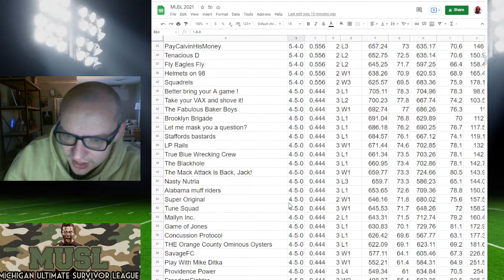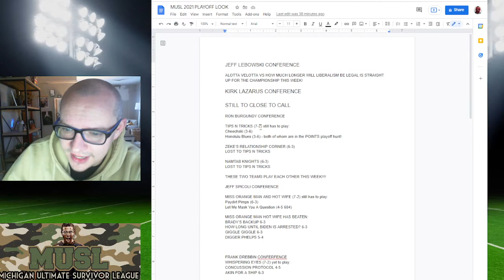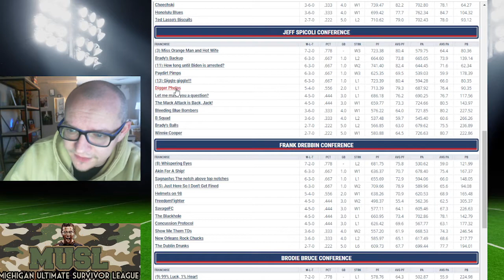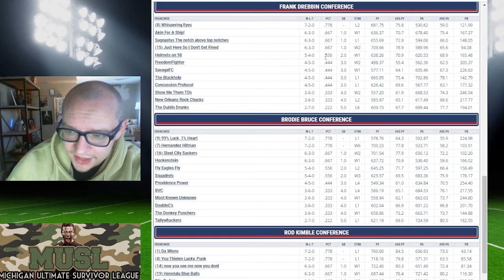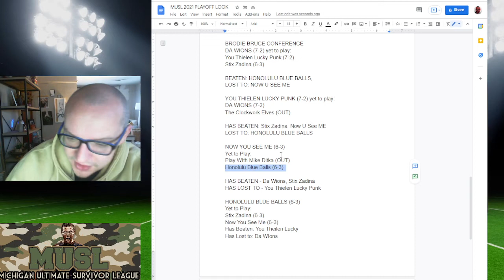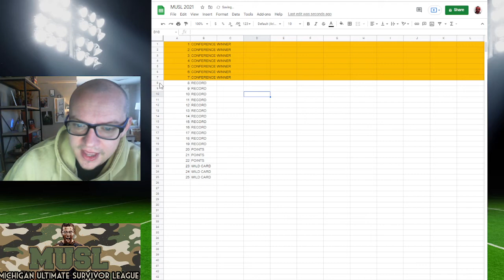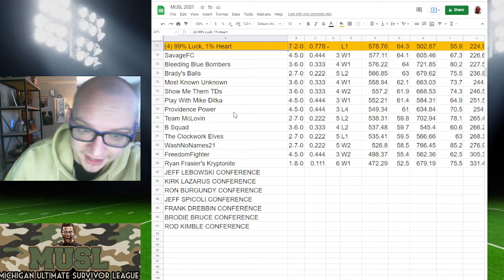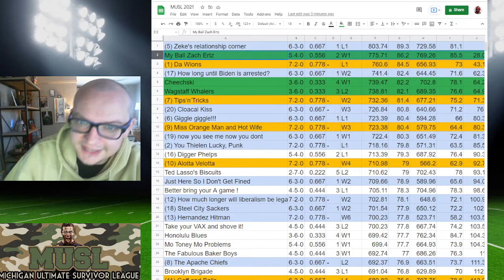Commissioner's Corner Week 10 MUSL Podcast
Three ENORMOUS games this week will go a long way in determining our conference champions!  Plus, we give the OFFICIAL NUMBERS of playoff teams, seeding, and more!